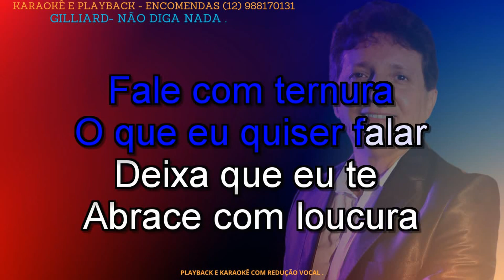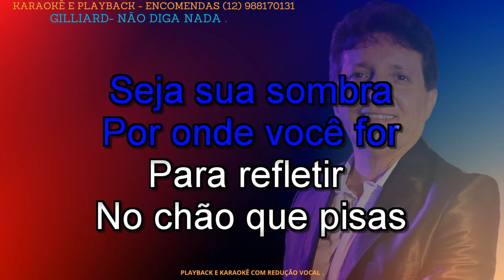KARAOKÊ - GILLIARD - NÃO DIGA NADA - RITMO DE SERESTA - CONT 12 988170131